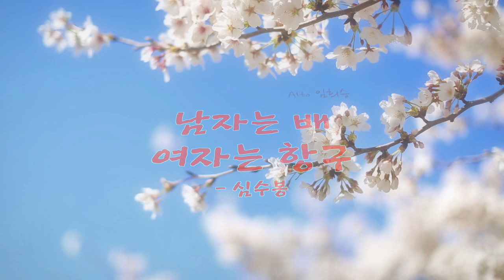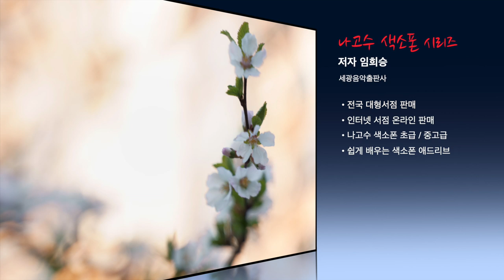[Alto Saxophone] 남자는 배 여자는 항구 - 색소폰 연주 임희승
안녕하세요^^
오늘은 심수봉 선생님의 "남자는 배 여자는 항구"를
플랫이(b)1개이며 가사의 끝음이 '레'로 끝나는 Dminor 키로 연주했습니다.

MR : ELF808
마우스피스 : 반도린 점보 자바 A55
리드 : 반도린 자바 2호반
리가춰: 에코브라스
악기:셀마 액션3 마트(브러쉬) + 골드넥

Intro. Music